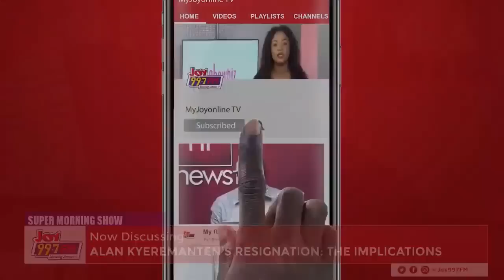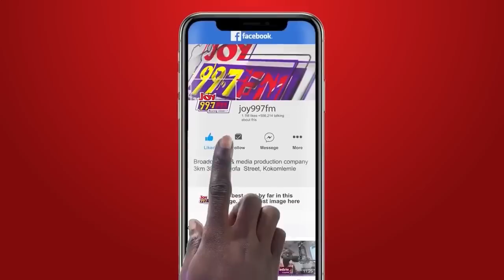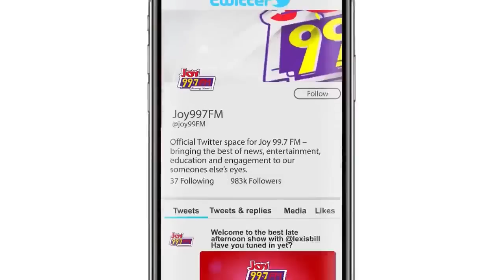Alan Kyeremanten's resignation: The implications on the NPP flagbearer race and the NPP itself.